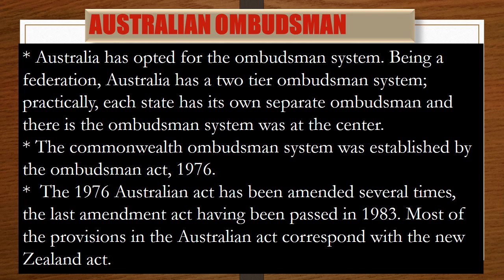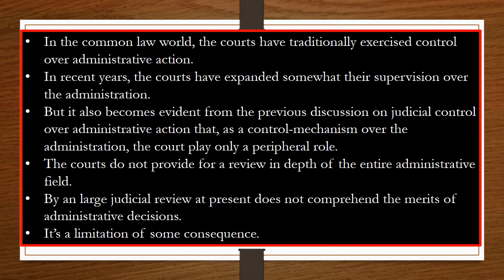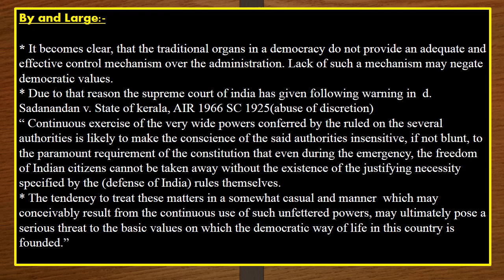Ombudsman Part II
Sorry dear students due to short span of time i could not explain each slides, hope you understant, have an doubt, drop message in comments. thanks for watching ! please like and subscribe.